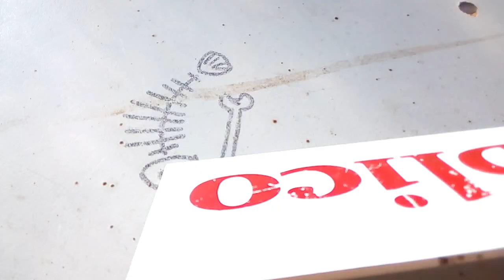El Mejor Soporte para GoPro y Tripodes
Un sencillo accesorio de plástico puede ser mala idea para una cámara de alta calidad, tal vez en hierro de 3 milímetros de espesor sea mas seguro... xD

Próximamente os diré el porqué de por que hice este accesorio metalúrgico :)